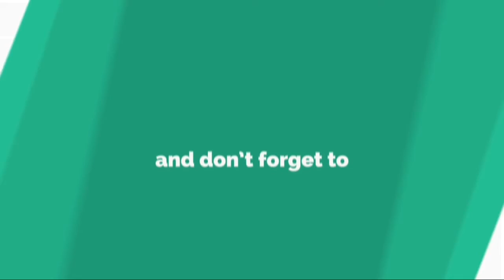L’identité de quatre nouvelles victimes de Bertrand Charest dévoilée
Quatre autres skieuses qui ont porté plainte contre Bertrand Charest sont sorties de l’ombre, mardi, pour dénoncer publiquement les abus de l’ex-entraineur. Les victimes sont Émilie Cousineau, Katie Bertram, Allison Forsyth et Gillian McFetridge.